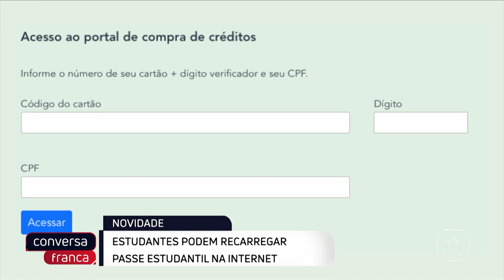Estudantes podem recarregar passe estudantil na Internet